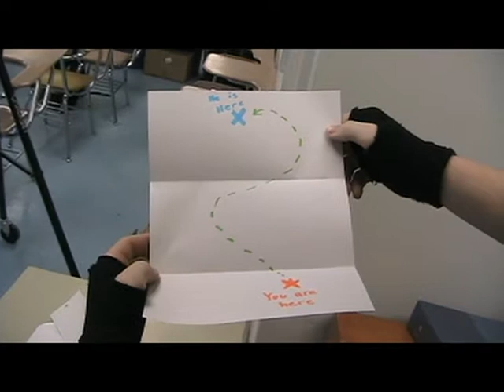Renegade by Styx Music Video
This is a music video I made in class at GCHS. I had many people say it was good for the very first one I have done.